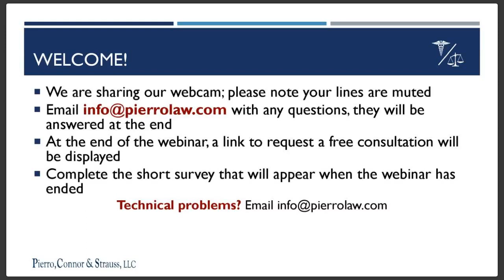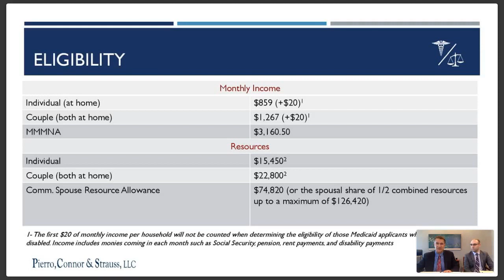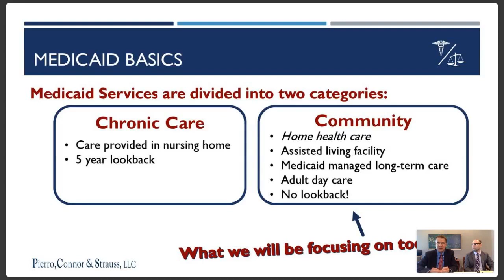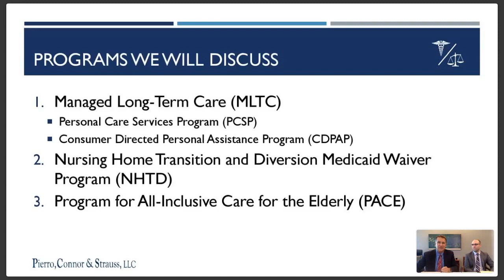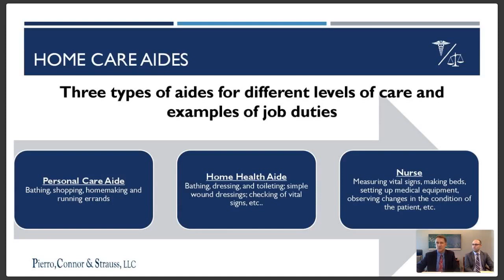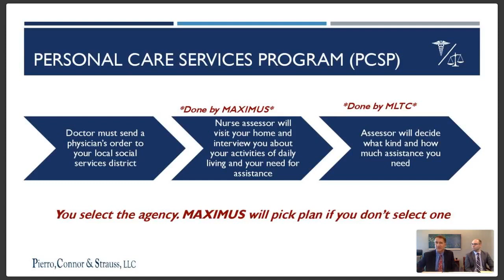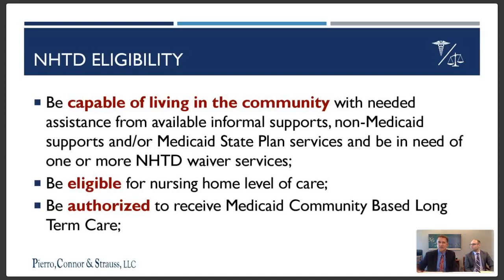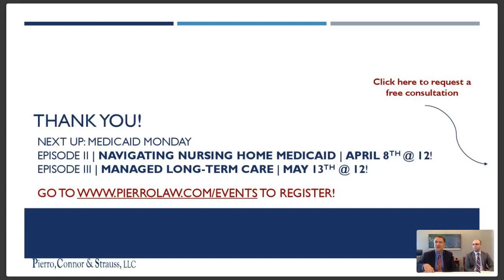New York State Medicaid Home Care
Join the attorneys at Pierro, Connor & Strauss for our Medicaid webinar series. In just 30 minutes, learn about Medicaid Home Care in New York State.